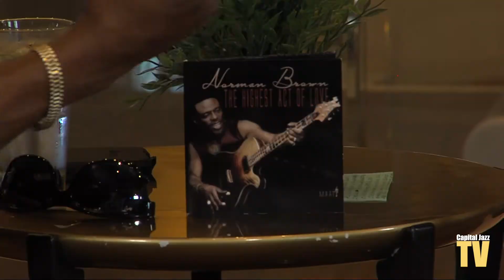Norman Brown Interview - 2020 SuperCruise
Interview with guitarist NORMAN BROWN, hosted by Lenny Green, during our 13th annual SuperCruise, presented by Capital Jazz, January 2020. See this and other behind-the-scenes video footage on our Capital Jazz TV channel